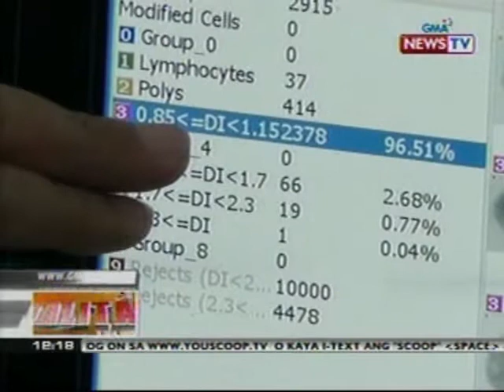BT: Oral cancer early detecting device, dinala na sa Pilipinas